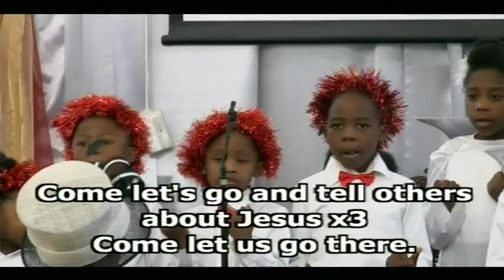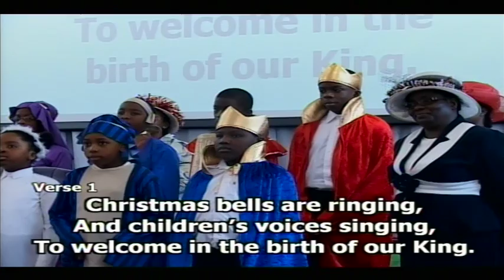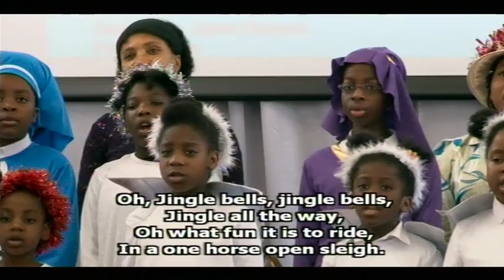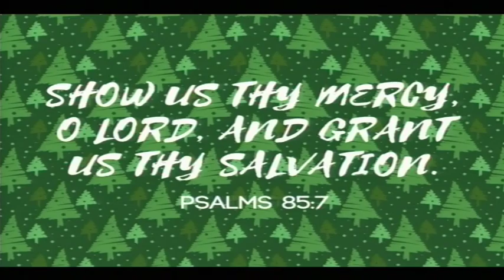AFM Peckham HQ Christmas Day Service - 25th Dec 2016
Sunday Morning Christmas Day Service from AFM UK Peckham. Presented by AFM Peckham Sunday School children and young adults.